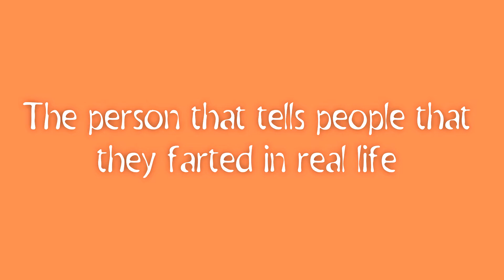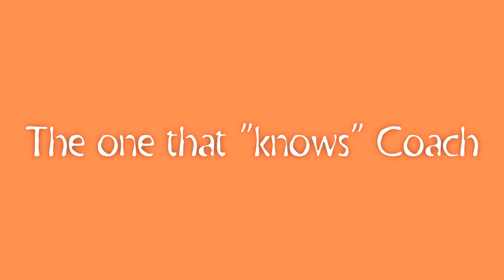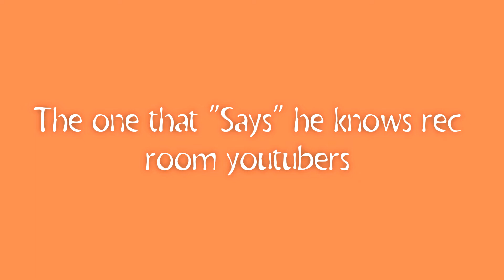Different People In The Rec Center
Hey guys just a quick disclaimer this is just a skit/joke. I hope you all have a great Monday or whatever day it is have a awesome day!